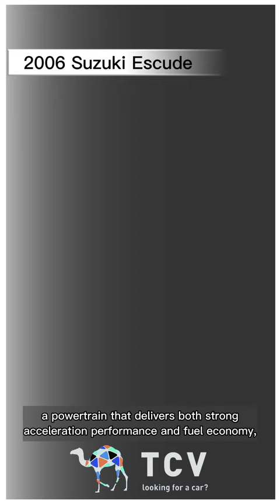2006 Suzuki Escudo for sale｜from TCV (former tradecarview)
The Escudo is based on the concept of "SUV drivability with passenger car-like ride comfort," and is well known as a pioneer of the crossover segment.Experience a car that excels in practicality from its nimble driving in town.

TCV (former tradecarview) is marketplace that sales used car from Japan.
From our  website service you can easily purchase used car from Japan from your PC or smartphone.
You can make offer to this car from below link.